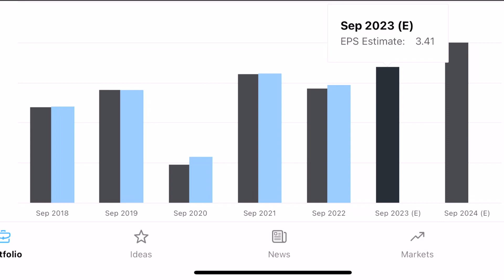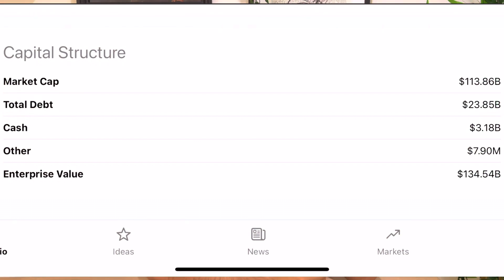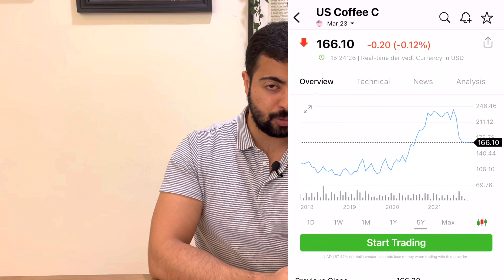سهم Starbucks | عملاق القهوة العالمي هل يستمر في التفوق على البورصة الامريكية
سهم ستاربكس من افضل الأسهم الأمريكية و قد نجح في التفوق على البورصة الامريكية بسهولة في اخر ٥ سنوات و اصبحت شركة ستاربكس من اكبر شركات العالم
لكن كيف تؤثر الصين على خطط ستاربكس الطموحة للتوسع و كيف استفاد السهم من حب الامريكيين و العالم لمنتجات هذه الشركة
تابعوا معي تحليل شامل لواحد من أفضل الاسهم الامريكية بالعربي
هل يساعد الاستثمار في ستاربكس في الوصول الى الحرية المالية ؟